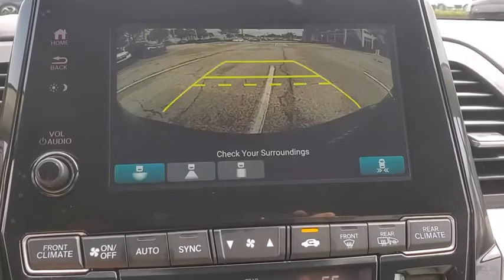2020 Honda Odyssey Winter Garden, Clermont, Winderemere, Winter Park, The Villages, FL LB050642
New 2020 Honda Odyssey available at Headquarter Honda in Winter Garden, Florida. Servicing the Winter Clermont, Winderemere, Winter Park, and The Villages, FL area.
2020 Honda Odyssey EX-L Auto - Stock#: LB050642 - VIN#: 5FNRL6H71LB050642

Headquarter Honda
17700 State Road 50

Low Financing and Leasing Available. Headquarter Honda is honored to offer this superb 2020 Honda Odyssey EX-L in Deep Scarlett.We are conveniently located just a few minutes West of Downtown Orlando, just off the Florida Turnpike between Winter Garden and Clermont! It???s one of the easiest drive in Central Florida! Remember: Headquarter Honda Gets You There! So take the easy drive from almost anywhere in Central Florida to visit us or just call one of our Professional Inventory Specialist for more information and schedule a VIP appointment.